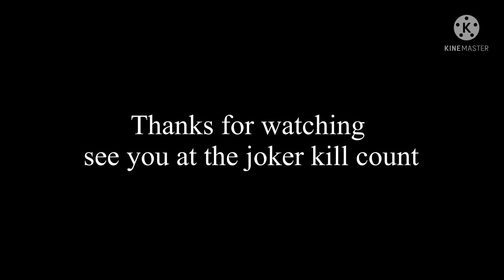Monster House (2006) Capture/Kill Count